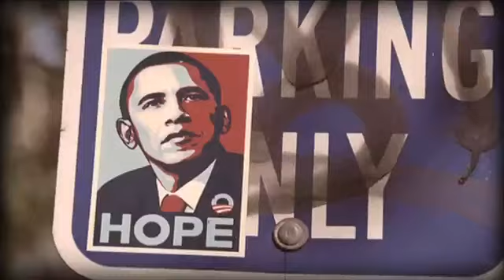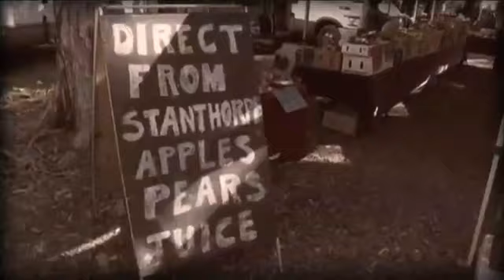All the Beautiful Lies by TRILLION & LEWKA (feat Emerald MacGill) [2012]